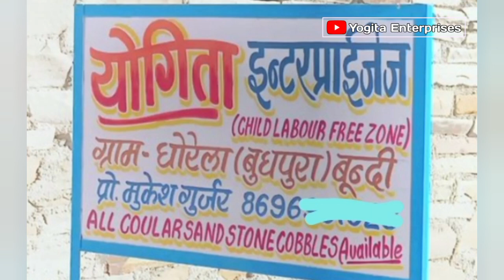Budhpura sand stone cobbles setts paking and loding process | Sand stone export out of country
trailer loding by laebuer | sandstone cobbles loose | with hard work